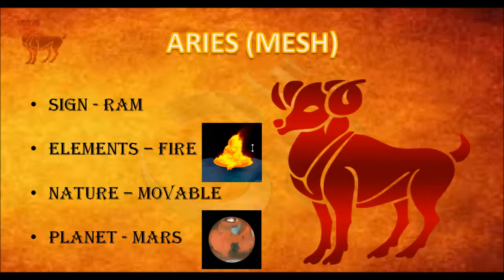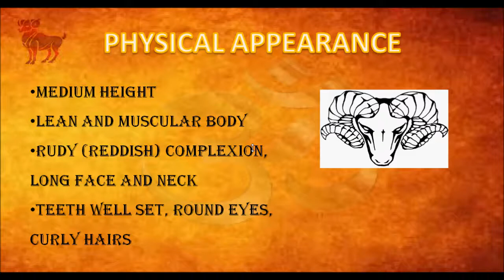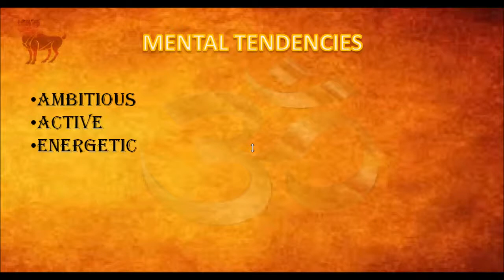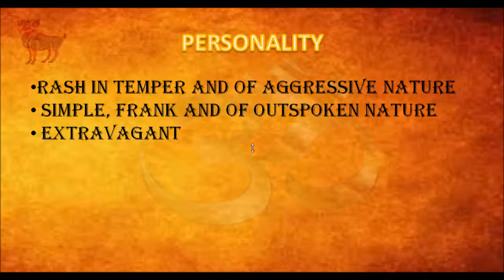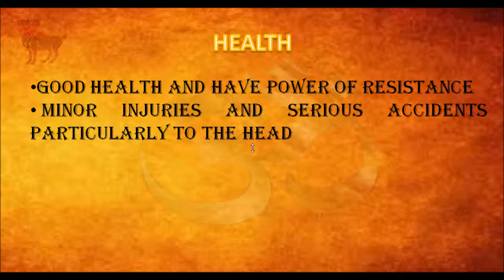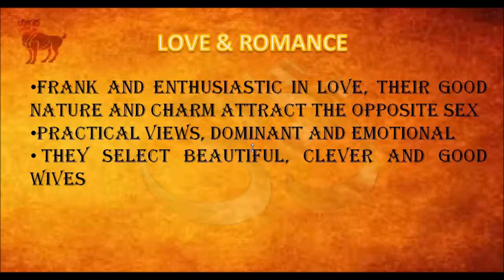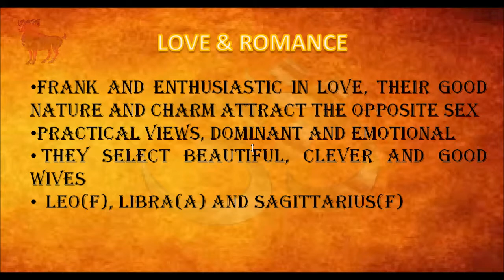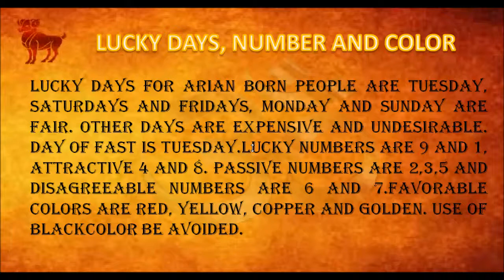Aries(Mesh)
This video tells how to analyse result of physical appearance, mental tendencies, personality, health, finances, love & marriage, ideal match, profession, lucky days, numbers & colours of Aries(Mesh)